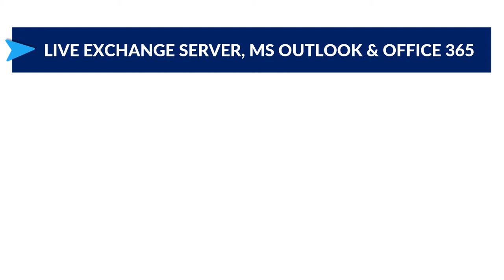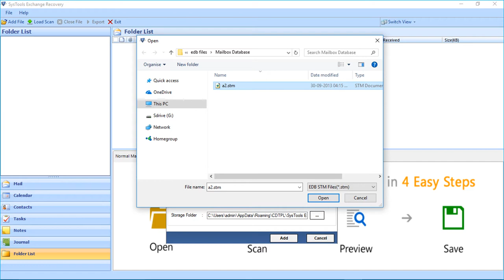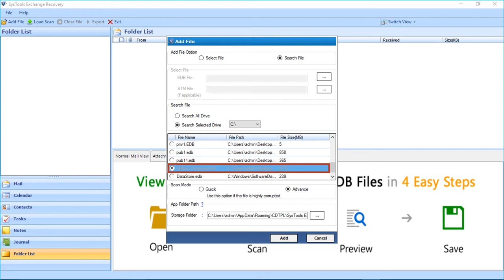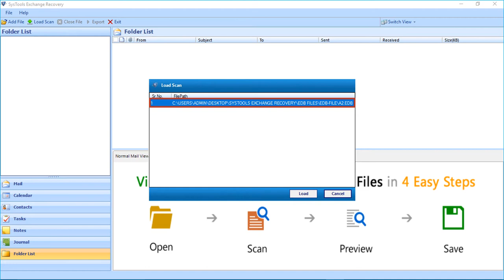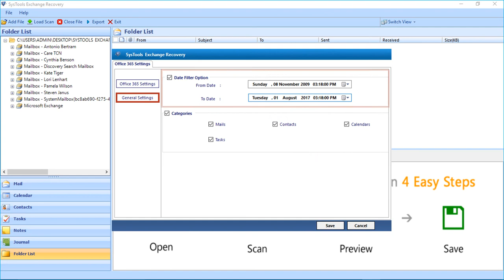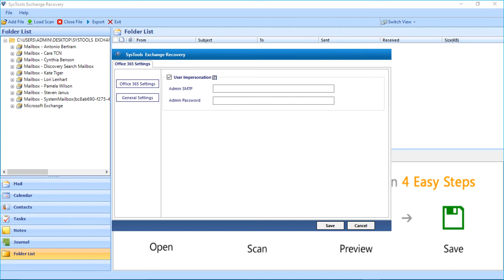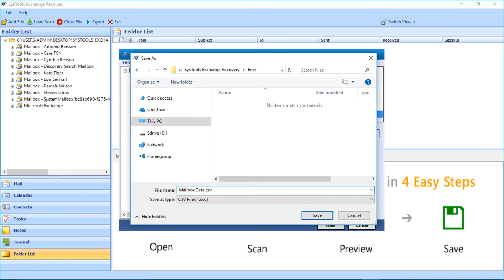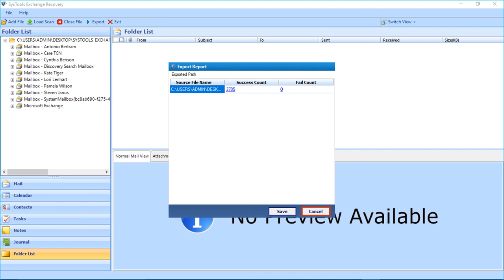How to Migrate Exchange Mailboxes to Office 365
In this Video, you can see How to Migrate Exchange Mailboxes to Office 365 using SysTools Exchange EDB Recovery - Using the Tool users can migrate EDB file mailbox to office 365 cloud. It can repair and recover data from Exchange Server EDB file and then import Exchange EDB Mailboxes to Office 365 user account. Simply upload Exchange EDB Mailbox files to Microsoft Office 365 in few steps. Exchange Mailboxes to Office 365 Tool can fix issues in the EDB data file and save it in the O365 account.

The tool helps in Repairing Microsoft Exchange Server database files and save data into cloud storage easily. The software helps to recover deleted mailbox data items from Exchange Server EDB and export EDB data to Office 365 user / shared mailbox. Import emails, contacts, calendars, tasks, notes, journals from an EDB mailbox to Office 365 account. This is one of the best way to safely migrate Exchange Server data into O365 cloud service.

Time Stamps:
0:42 - Features
1:12 – How Software works
1:21 – Step to Add EDB / STM files
2:08 – Step to repair & recover EDB file
3:50 – Preview Exchange EDB data items
4:16 - Step to Selective Export
4:40 - Steps for Bulk Export
6:16 - Steps to migrate EDB to Office 365
7:25 – With / Without Impersonation
10:11 - Output

Understand brief steps to run the tool. Learn how to import Exchange EDB data into Office 365 cloud account without any loss.
Step 1: Download and install SysTools Exchange EDB Recovery
Step 2: Add dismounted EDB file and repair and recover data items
Step 3: Click on Export and choose Office 365 to move EDB to cloud
Step 4: Provide required O365 account credentials and export data
Explore the best solution to Migrate Exchange EDB to Office 365 account.

Admin account must be impersonated for migrate Exchange EDB file to Office 365 account. Watch videos on how to Apply impersonation in: